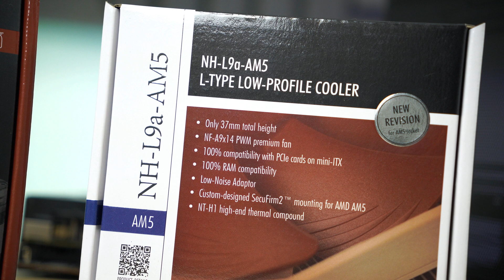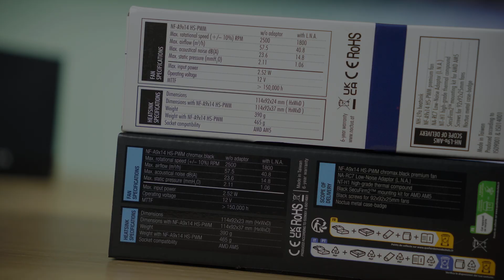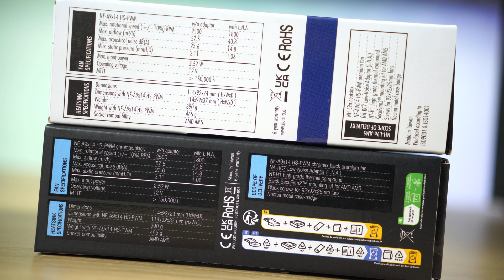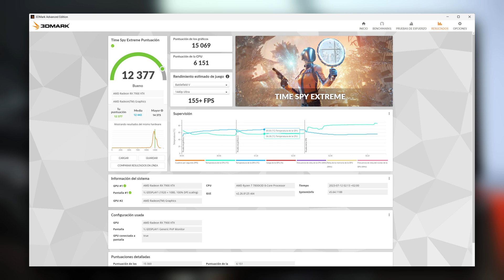Noctua NH-L9a-AM5, actualización al nuevo socket de AMD del clásico de los ITX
Revisamos el Noctua NH-L9a-AM5 en sus versiones clásica y chromax.black, adaptadas al último socket de AMD.